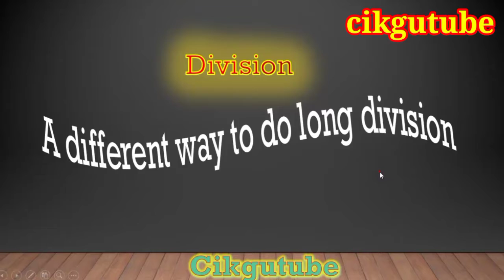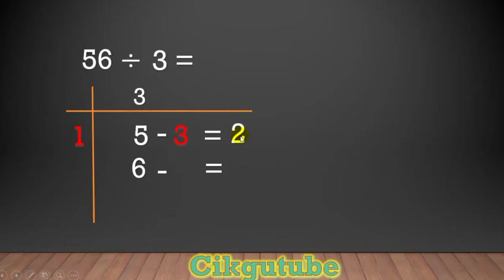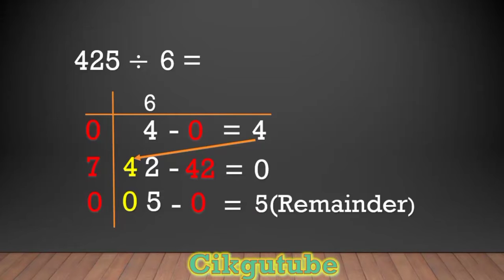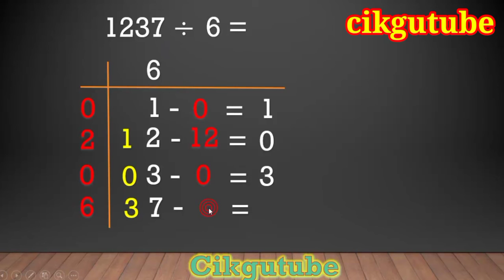Math Made Easy - A different way to do long division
Een andere manier om staartdeling te doen-Math gemakkelijk gemaakt
'N Ander manier om langverdeling te doen - Wiskunde het maklik gemaak
Një mënyrë tjetër për të bërë ndarje të gjatë - Matematika u bë e lehtë
ረጅም ክፍፍልን ለማከናወን የተለየ መንገድ - ሂሳብ ቀላል ሆኗል
طريقة مختلفة لقسمة مطولة - جعلت الرياضيات سهلة
Երկար բաժանում կատարելու այլ տարբերակ. Մաթեմատիկան հեշտացրեց
Uzun bölünmənin fərqli bir yolu - Riyaziyyat asanlaşdırdı
Іншы спосаб зрабіць доўгі падзел - матэматыка стала лёгкай
দীর্ঘ বিভাজন করার একটি আলাদা উপায় - ম্যাথটি সহজ করা হয়েছে
Drugačiji način dugog dijeljenja - matematika je postala jednostavna
Различен начин за дълго разделяне - математиката е лесна
Una forma diferent de fer una divisió llarga: les matemàtiques són fàcils
Usa ka lahi nga paagi aron mahimo ang taas nga pagkabahin - Gipasayon ang matematika
Njira yosiyana yogawaniza motalika - Masamu apangitsa kukhala kosavuta
长除法的另一种方法 - 数学变得简单
Un modu diversu per fà una lunga divisione - Matematica resa faciule
Jiný způsob, jak dělat dlouhé dělení - matematika je snadná
En anden måde at gøre lang opdeling på - Matematik gjort let
Malsama maniero fari longan dividon - Matematiko faciligis
Erinev viis pika jagamise tegemiseks - matemaatika tegi lihtsaks
Isang iba't ibang paraan upang makagawa ng mahabang paghati - Ginawang madali ang Math
 Eri tapa tehdä pitkä jako - matematiikka on helppoa
Une façon différente de faire une division longue - Les mathématiques rendues faciles
In oare manier om lange ferdieling te dwaan - Math makke maklik
Unha forma diferente de facer unha longa división: as matemáticas son fáciles
გრძელი დაყოფის განსხვავებული გზა - მათემატიკა გაამარტივა
Eine andere Art, lange Divisionen zu machen - Mathe leicht gemacht
Ένας διαφορετικός τρόπος για να κάνετε μακρά διαίρεση - Τα μαθηματικά γίνονται εύκολα
લાંબી ડિવિઝન કરવાની એક અલગ રીત - મઠ સરળ બનાવ્યો
Yon fason diferan pou fè divizyon long - Matematik fasil
Wata hanya daban don yin dogon rabo - Math sanya sauki
He ala ʻokoʻa e hana ai i ka mahele lōʻihi - maʻalahi ka makemakika
דרך אחרת לעשות חלוקה ארוכה - מתמטיקה הייתה קלה
 लॉन्ग डिवीज़न करने का एक अलग तरीका - मैथ मेड इज़ी
Ib txoj kev sib txawv ua cov sib faib ntev - lej ua tau yooj yim
A hosszú felosztás más módja - a matematika egyszerűvé vált
Önnur leið til að gera langa skiptingu - Stærðfræði auðveld
 Differentzọ dị iche iji mee nkewa ogologo oge - Math mere ka ọ dị mfe
 Cara berbeda untuk melakukan pembagian panjang - Matematika menjadi mudah
Bealach difriúil le deighilt fhada a dhéanamh - rinne Mata éasca
Un modo diverso di fare divisioni lunghe: la matematica diventa facile
長除算を行う別の方法 - 数学を簡単に
Cara sing beda kanggo nggawe divisi dawa - Matematika gampang
ದೀರ್ಘ ವಿಭಾಗವನ್ನು ಮಾಡಲು ವಿಭಿನ್ನ ಮಾರ್ಗ - ಗಣಿತವನ್ನು ಸುಲಭಗೊಳಿಸಿದೆ
Ұзақ бөлуді жасаудың басқа тәсілі - математика оңай болды
វិធីផ្សេងគ្នាដើម្បីធ្វើការបែងចែកវែង - គណិតវិទ្យាងាយស្រួលជាង
Uburyo butandukanye bwo gukora ibice birebire - Imibare yoroshye
긴 나눗셈을 수행하는 다른 방법-수학이 쉬워졌습니다.
Awayek cûda ji bo dabeşkirina dirêj - Math hêsan kir
Узун бөлүүнү башка жол менен жасоо - Математика оңой болду
ວິທີທີ່ແຕກຕ່າງກັນໃນການແບ່ງແຍກ - ຄະນິດສາດເຮັດໄດ້ງ່າຍ
Alius quidam division facere longi - Math est facilis
Atšķirīgs veids, kā veikt ilgu dalīšanu - matemātika ir vienkārša
Skirtingas būdas atlikti ilgą dalybą - matematika tapo lengva
Eng aner Manéier fir eng laang Divisioun ze maachen - Math gemaach einfach
Различен начин да се направи долга поделба - математиката ја олесни
Fomba hafa hanaovana fizarana lava - nanjary mora ny matematika
Kaedah yang lain untuk melakukan pembahagian panjang - Matematik menjadi mudah
ദൈർഘ്യമേറിയ വിഭജനം നടത്താനുള്ള മറ്റൊരു മാർഗം - കണക്ക് എളുപ്പമാക്കി
Mod differenti kif tagħmel diviżjoni twila - Matematika faċli
He huarahi rereke hei wehe wehenga roa - He maama noa te pangarau
लांब विभाग करण्याचा वेगळा मार्ग - मठ सोपे बनविला
Урт хуваалт хийх өөр арга бол математикийг хялбар болгосон
ရှည်လျားသောဌာနခွဲလုပ်ရန်ကွဲပြားခြားနားသောနည်းလမ်း - သင်္ချာသည်လွယ်ကူစေသည်
लामो विभाजन गर्न बिभिन्न तरिका - गणित सजिलो भयो
En annen måte å gjøre lang divisjon på - Matematikk gjort enkelt
ଲମ୍ବା ବିଭାଜନ କରିବାର ଏକ ଭିନ୍ନ ଉପାୟ - ଗଣିତ ସହଜ ହେଲା |
د اوږدې برخې کولو لپاره مختلف لاره - ریاضي اسانه کړې
Inny sposób na dzielenie długie - matematyka stała się łatwa
Uma maneira diferente de fazer divisões longas - Matemática facilitada
ਲੰਬੀ ਵੰਡ ਕਰਨ ਦਾ ਇੱਕ ਵੱਖਰਾ ਤਰੀਕਾ - ਗਣਿਤ ਨੇ ਅਸਾਨ ਬਣਾਇਆ
O modalitate diferită de a face o diviziune lungă - Matematica simplificată
Другой способ деления в столбик - простая математика
Se auala eseʻese e fai ai fevaevaeaʻiga - Na faigofie le numera
Dòigh eadar-dhealaichte airson sgaradh fada a dhèanamh -  Math furasta
Другачији начин дугог делања -  а
Tsela e fapaneng ea ho arola nako e telele -
Imwe nzira yekuita kupatsanurana -
ڊگھي تقسيم ڪرڻ لاءِ ڌار طريقو- ميٿ آسان
දිගු බෙදීමක් කිරීමට වෙනස් ක්‍රමයක් -